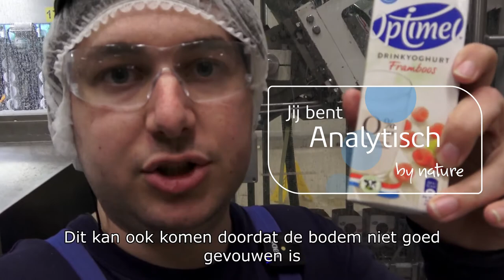Vlog storingsmonteur Rudi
Hoe ziet de werkdag van een storingsmonteur eruit? Bekijk de vlog van Rudi en duik in de wereld van FrieslandCampina.